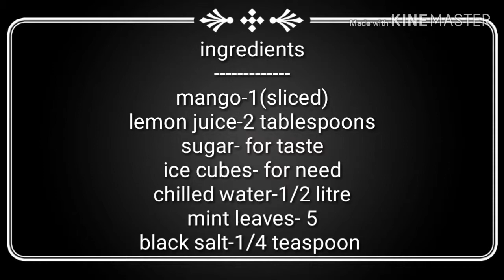കൂളായിട്ട് ഒരു മാഗോ ലൈം